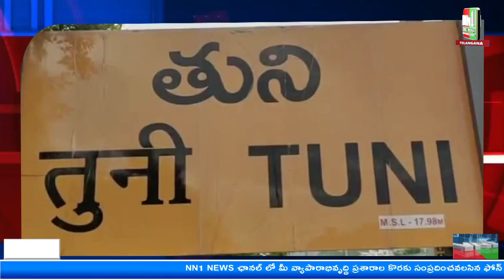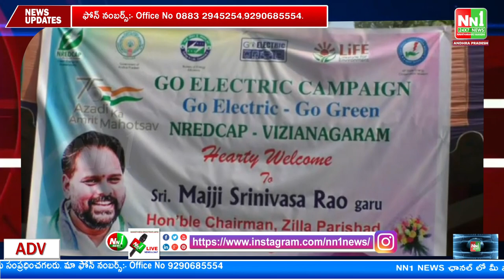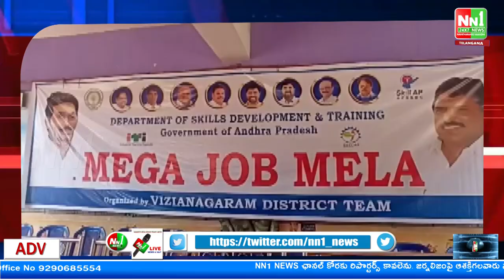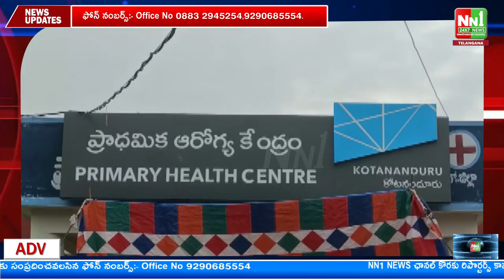#10-06-2023 NN1 NEWS Bulletin